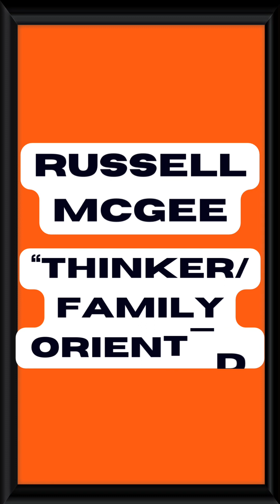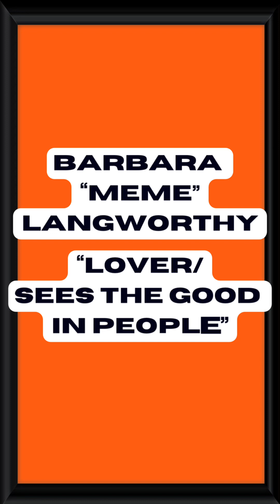The “19 McGee’s”